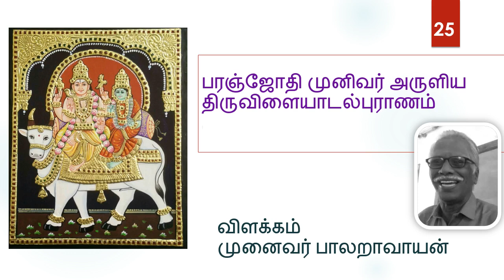25. பரஞ்சோதி முனிவர் அருளிய ,திருவிளையாடல் புராணம் விளக்கம் ஐயா முனைவர் பாலறாவாயன் அவர்கள்.